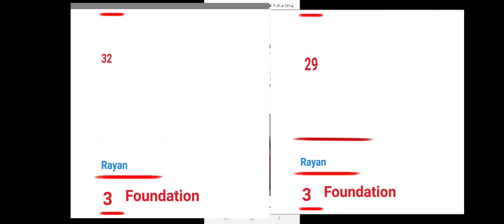To: MR. Rayan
本人有另一個方法可以拯救你。如果未來你能夠平安回家。我希望未來的你是一個充滿善良的人。

I have another way to save you.  If you can go home safely in the future.  I hope that you in the future will be a person full of kindness.